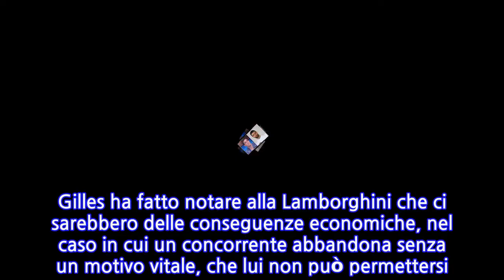Isola 2021 Gilles e Zorzi, scontro di fuoco: “Hai fatto solo quello nella vita”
INFORMATION
• Source: gossipetv